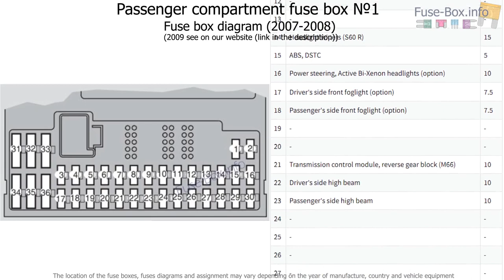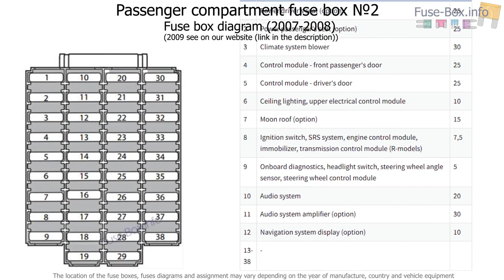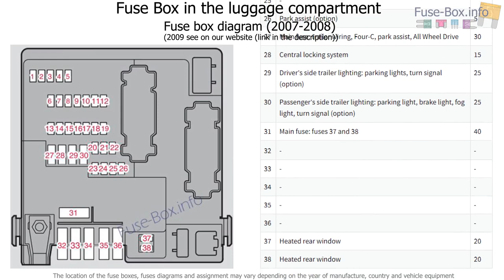Fuse box location and diagrams: Volvo S60 (2007-2009)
Fuse box diagram (location and assignment of electrical fuses) for Volvo S60 (2007, 2008, 2009).